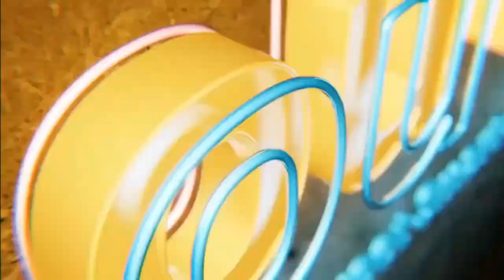Getting Customer Information | Step 7